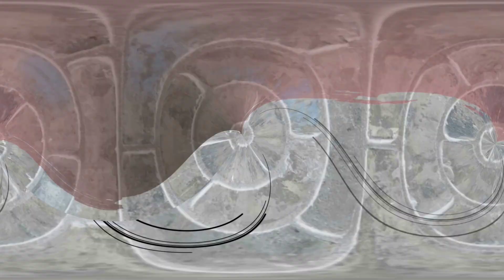YESUS DIANGGAP "TIDAK WARAS" ( MARKUS 3:20-21)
Pantun Rohani dan Renungan berdasarkan bacaan Liturgi hari Sabtu, 22 Januari 2022